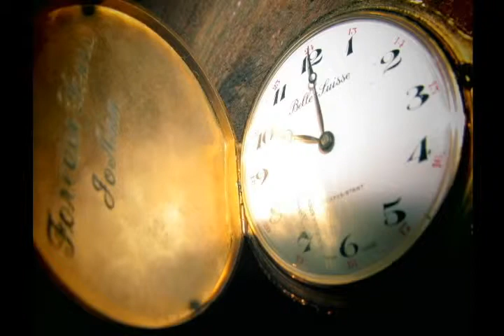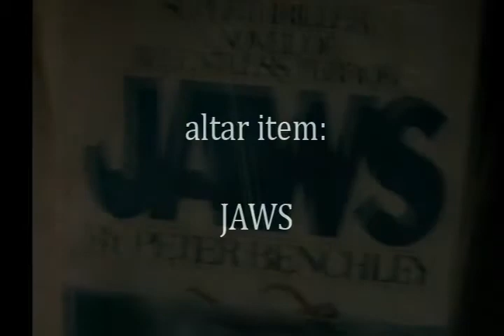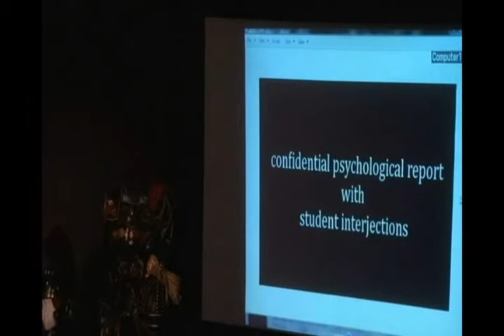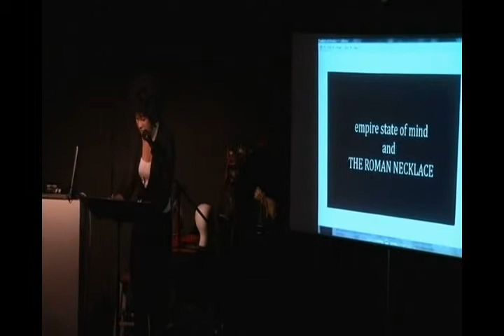Mr Ordinary - An Autobiographical Journey of a Bipolar American (Act I)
May 23 2014 Staged Reading / Work-Progress Presentation of:

Mr. Ordinary - an autobiographical journey of a bipolar american

Written by Law Tarello
with Additional Material by:
Danielle Abrams, Brad Craddock, and Dr. Kay Redfield Jamison

Curated by Law Tarello & Jay O'Leary

Featuring:
Peter Doyle
Jay O'Leary
Law Tarello

Presented at:
The Space - Theater & Gallery
Rochester, NY